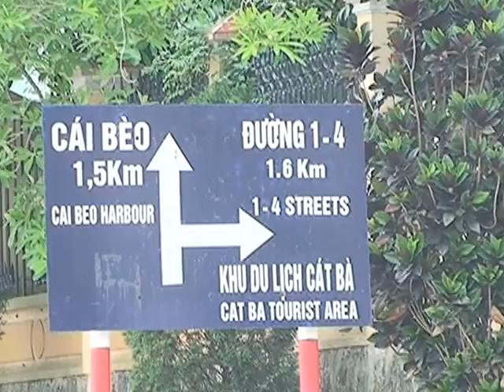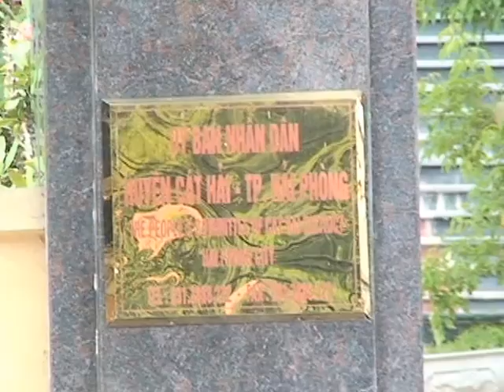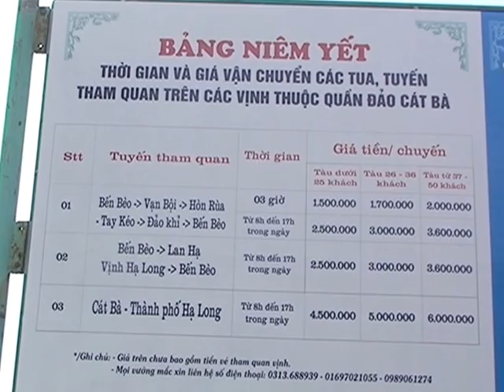b3 hai phong 1VTS 01 1